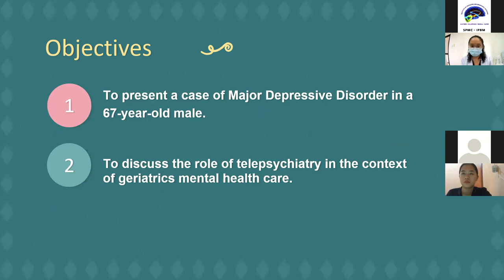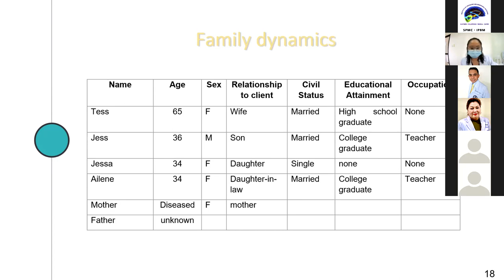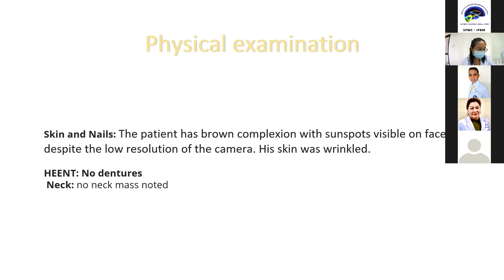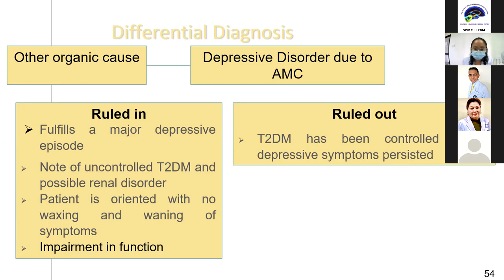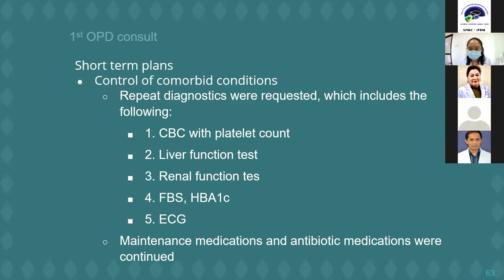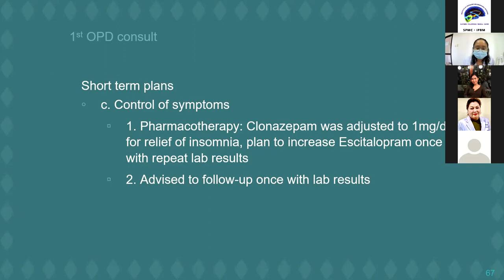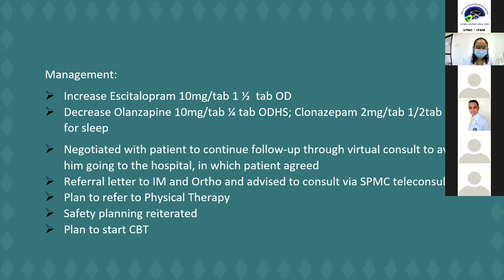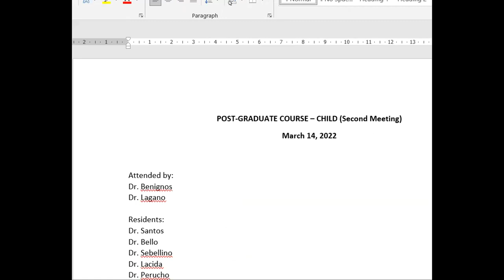Dr Toledo CP 1691337708